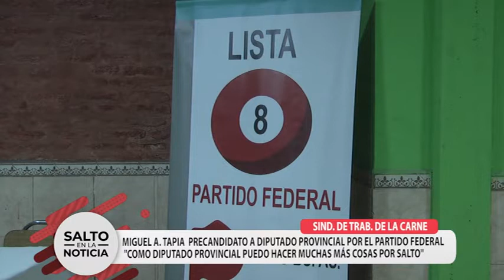MIGUEL TAPIA, PRECANDIDATO A DIPUTADO PCIAL.- PARTIDO FEDERAL